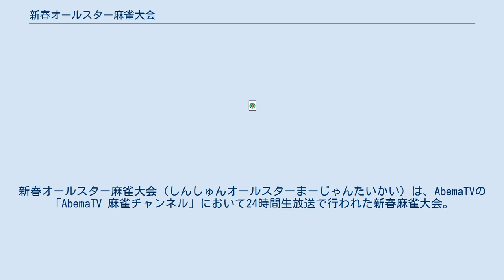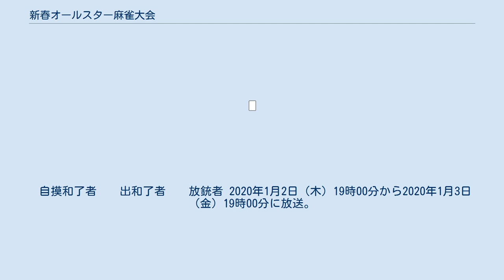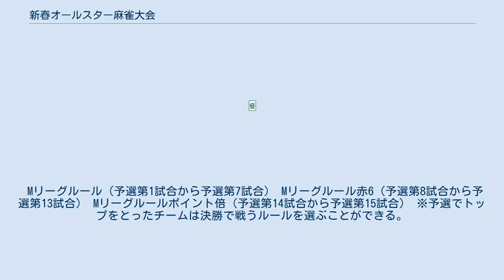新春オールスター麻雀大会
新春オールスター麻雀大会（しんしゅんオールスターまーじゃんたいかい）は、AbemaTVの「AbemaTV 麻雀チャンネル」において24時間生放送で行われた新春麻雀大会。
 2019年1月2日（水）19時00分から2019年1月3日（木）19時00分に放送。
 著名人16名が8チームに分かれ、Mリーガーを加えた3人1チームで戦う。
3つのルールでA卓とB卓で予選15試合を行い、成績上位4チームが決勝4試合を行い優勝を決める。
 A卓を中心に放送され、A卓の試合が早く終わった場合B卓を放送する。
 総合司会は林美沙希（テレビ朝日アナウンサー）。
 実況は小林未沙、松嶋桃、日向藍子。
 解説は村上淳、白鳥翔、勝又健志。
 優勝はじゃい×百合沙チーム（じゃい、百合沙、佐々木寿人）。
 Mリーグルール（予選第1試合から予選第5試合） 割れ目ルール（予選第6試合から予選第10試合） 赤6ルール（予選第11試合から予選第15試合） ※予選でトップをとったチームは決勝で戦うルールを選ぶことができる。
 自摸和了者 　 出和了者 　 放銃者 2020年1月2日（木）19時00分から2020年1月3日（金）19時00分に放送。
 2020年1月3日（金）0時40分から3時55分にテレビ朝日系列（一部地域を除く）「アベマの時間」でも放送された。
 著名人24名が8チームにわかれてのチーム戦。
3つのルールでA卓とB卓で予選15試合を行い、成績上位4チームが決勝4試合を行い優勝を決める。
 実況は小林未沙、松嶋桃、日吉辰哉。
 解説は多井隆晴、白鳥翔、松本吉弘、村上淳、滝沢和典、じゃい（インスタントジョンソン）。
 優勝はBチーム（水崎綾女、山本圭壱、早乙女じょうじ）。
 Mリーグルール（予選第1試合から予選第7試合） Mリーグルール赤6（予選第8試合から予選第13試合） Mリーグルールポイント倍（予選第14試合から予選第15試合） ※予選でトップをとったチームは決勝で戦うルールを選ぶことができる。